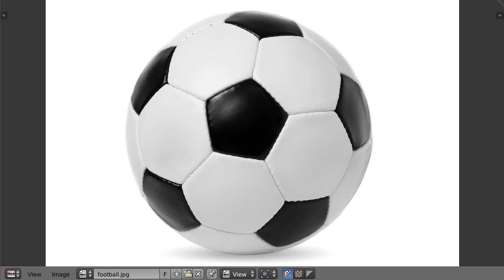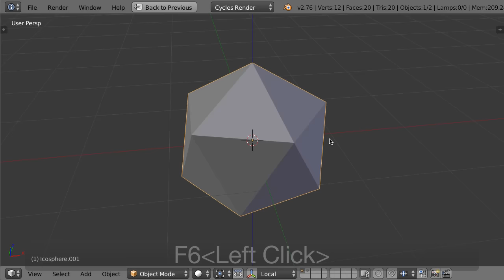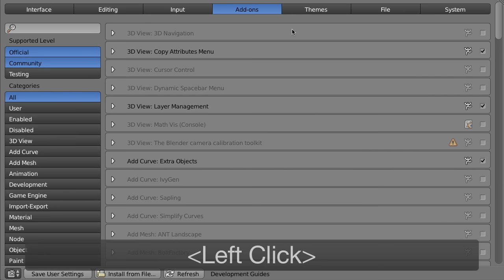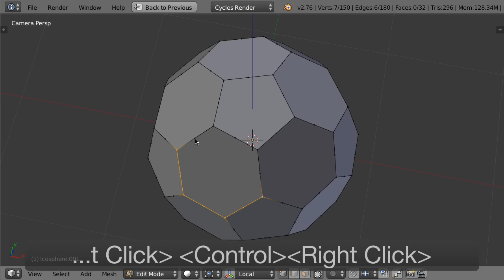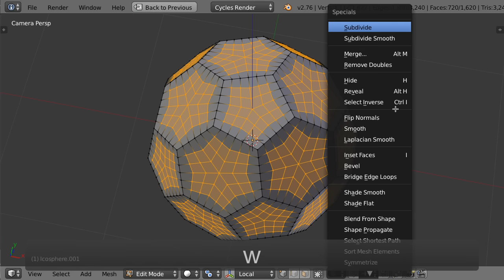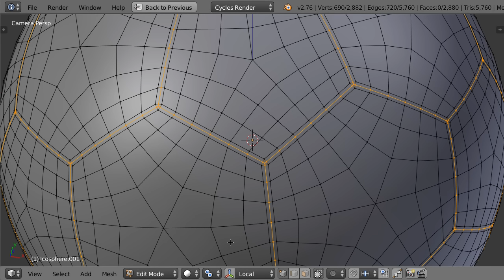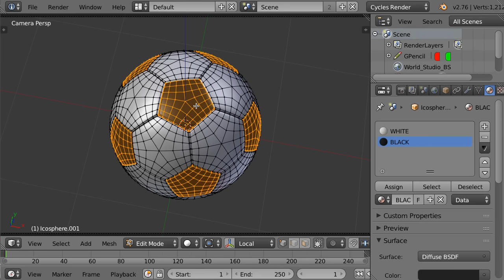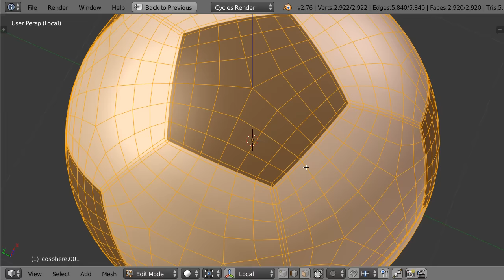Polski Kurs Blendera: modelowanie piłki nożnej (Bartek Skorupa)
Witam! W materiale wideo przedstawiam tutorial Bartka Skorupy który znany jest w Polsce ze swojego doskonałego pluginu Node Wrangler. Tym razem Bartek w celach rekreacyjnych postanowił nagrać lekki i przyjemny tutek dla początkujących, w którym opowiada jak wymodelować ładną "biedronówę", czyli popularną piłkę nożną.